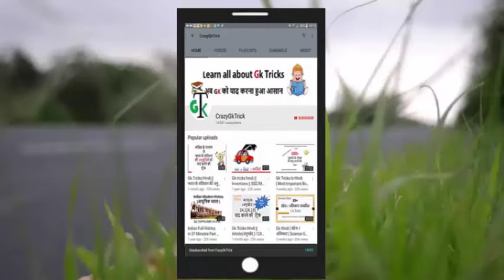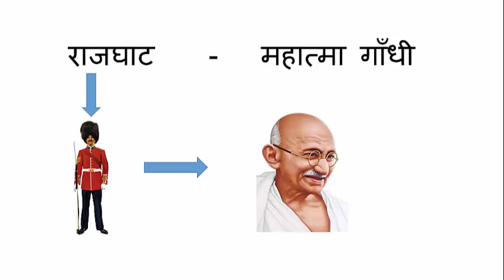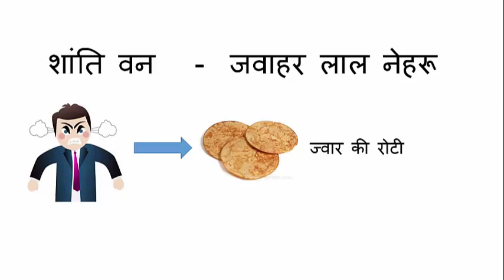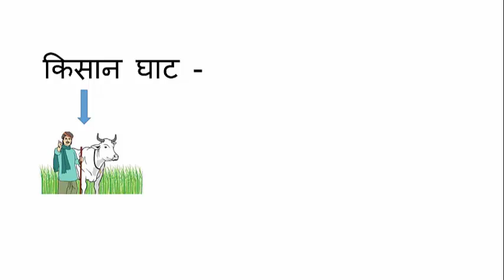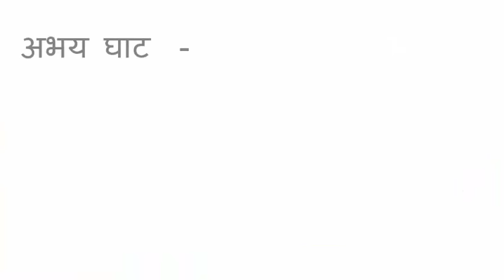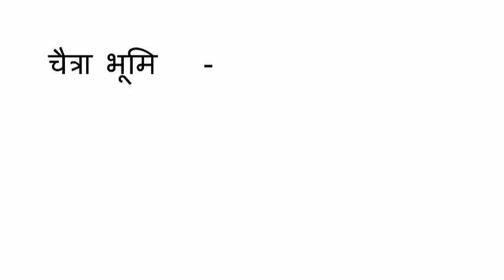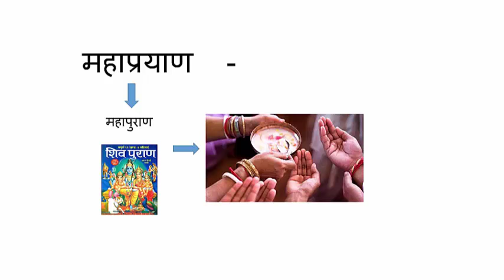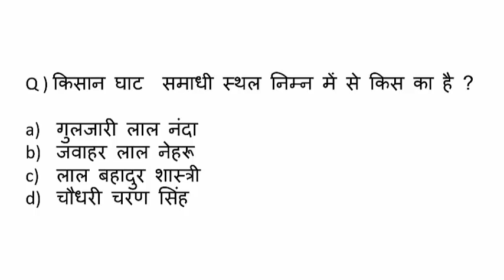Gk tricks | महापुरुषों के समाधि स्थल | SSC/MPPSC/UPSC/Railway Exam